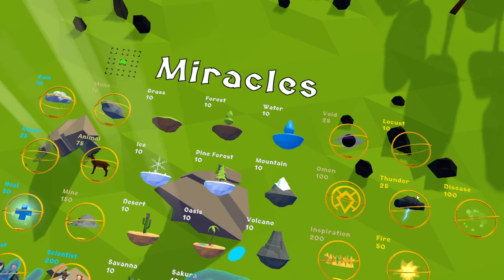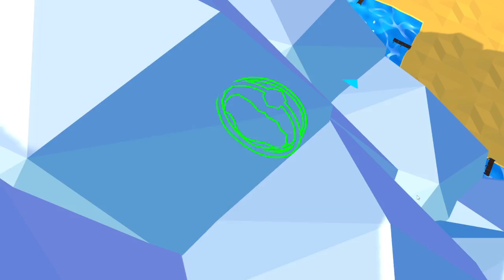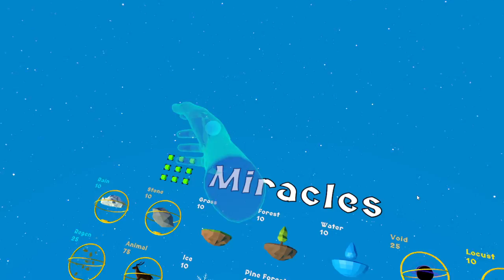we are back in Deisim!!! BIG UPDATE